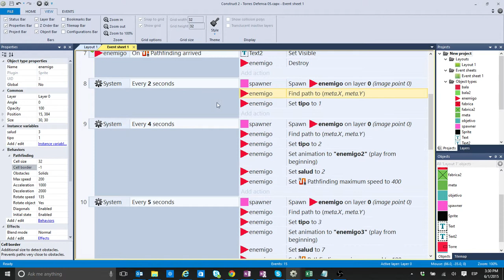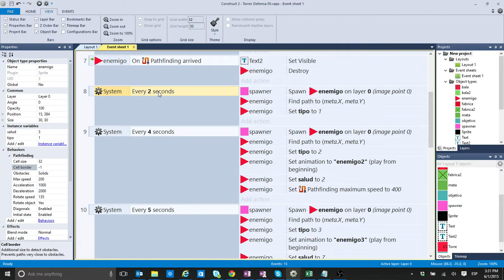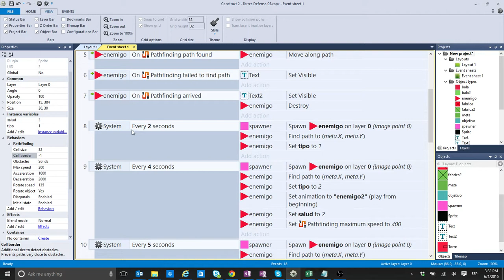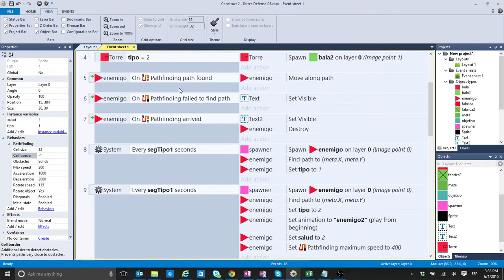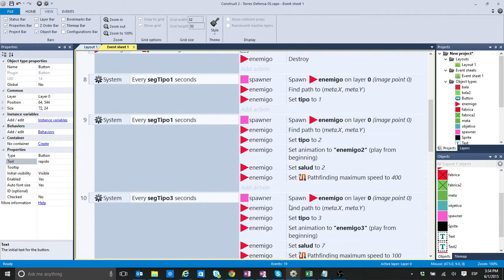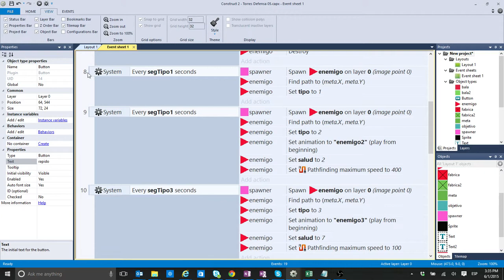Crea tu juego de Torres de Defensa con Construct 2, pt VII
Sexto video en Español de mi canal de Twitch que cubre las bases para crear tu propio juego de Torres de Defensa.

Este video se concentra en modificar el ritmo de creación de los diferentes tipos de enemigos. Esto creará la base de nuestro futuro sistema de olas de enemigos.

Todos los comentarios en los videos son bienvenidos.